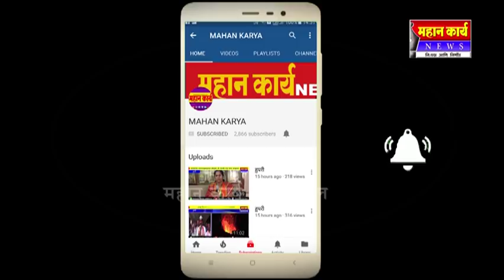आमदारांच्या मर्जीतील ठेकेदाराचा प्रताप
आमदारांच्या मर्जीतील ठेकेदाराचा प्रताप : कुरुंदवाड शिरढोण पुलाचे कोट्यवधी रुपये पाण्यात